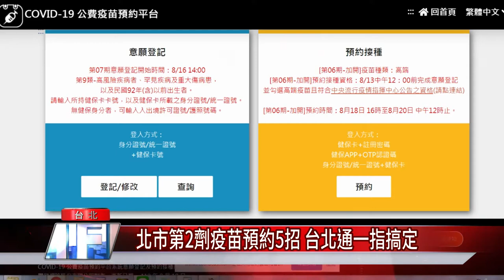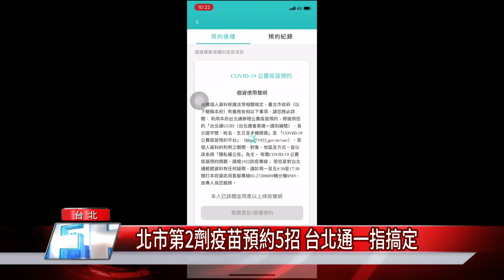北市第2劑疫苗預約5招 台北通一指搞定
長輩的第二劑疫苗該怎麼打？台北市政府針對轄內32萬名65歲以上長者，會同步發出簡訊，提醒長輩意願預約，後續待中央通知預約接種。副市長蔡炳坤表示，除全國性的1922、四大超商、健保特約藥局、健保快易通外，還有台北通系統，點進去中央預約，個人資料已通通都有，免填寫資料，一指搞定。